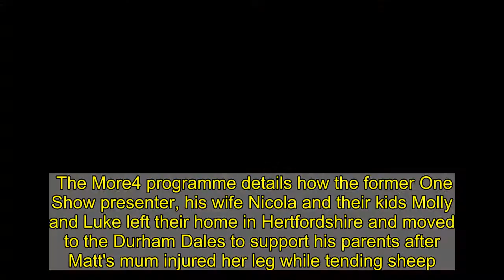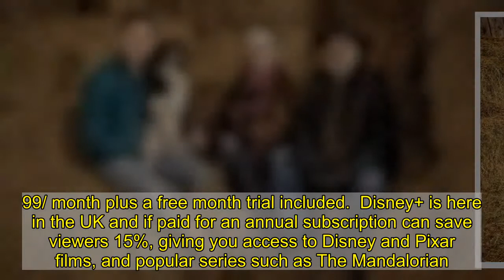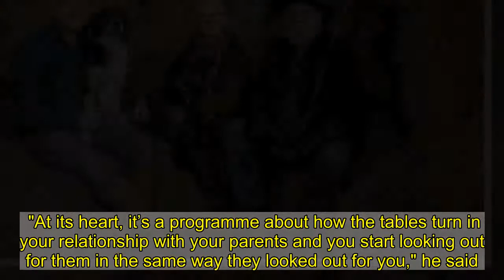Matt Baker swaps The One Show for his parents' Durham Dales farm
Popular North East broadcaster Matt Baker will return to our screens along with his family this week.  The More4 programme details how the former One Show presenter, his wife Nicola and their kids Molly and Luke left their home in Hertfordshire and moved to the Durham Dales to support his parents after Matt's mum injured her leg while tending sheep.  Called 'Matt Baker: Our Farm In The Dales', the idea stemmed from a phone call from his dad in July 2020 telling him about his mum's injury.  Recalling the conversation, Matt, who was born in Easington, said ". . . it was weird because it was one of those scenarios where you automatically go into rescue mode and think, ‘right we’ve got to get things sorted out'.  "Nicola trained as a Physio, so she was straight on it and knew exactly what needed to be done. We spoke to friend who’s an orthopaedic surgeon and gave us some advice about mum’s leg and then bang, we were there.  "Straightaway Nicola was on it with the treatment, I was running the farm day to day, and it was just all hands on deck. We’d started to make changes to the farm well before the series happened because we knew what needed to be done to make life easier.  "The programme was born out of that really, it wasn’t ‘oh I’m going to make a series on the farm and oh hang on, it’s taken a bit of a twist.'   "Mum is so dedicated and so determined to keep farming and it was that determination that drove the changes. She is so resilient and life 1,000 feet above sea level in the Durham Dales is tough, so that’s how the programme came about.  "But that initial phone call was a real shock and it was going to take something like this happening for Mum to change the way she farmed."  How to get free TV streaming   Amazon Prime has thousands of original series, sport documentaries and films you can subscribe to watch here for just £7.99/ month plus a free month trial included.  Disney+ is here in the UK and if paid for an annual subscription can save viewers 15%, giving you access to Disney and Pixar films, and popular series such as The Mandalorian. New O2 customers, or existing customers who are upgrading their plan, can get up to 6 free months of Disney+.  Also, Apple TV offer a free trial for seven days but just remember that the subscription will renew automatically at £4.99/a month, so don’t forget to cancel if you don’t want it anymore.  Netflix is available on your smartphone, tablet, smart TV, laptop or streaming device, all for one fixed monthly fee. Plans range from £5.99 to £13.99 a month. No extra costs, no contracts.    Nicola added: "That’s why it was so important for us to make the changes so she didn’t have to go back to how it was – that would have made it so much harder.   "By making changes to the farm, we were making a positive thing happen out of a really awful situation so there was a little bit of excitement about the future. I think that’s really helped her recovery."   Matt, who directed the programme, said he wanted to m